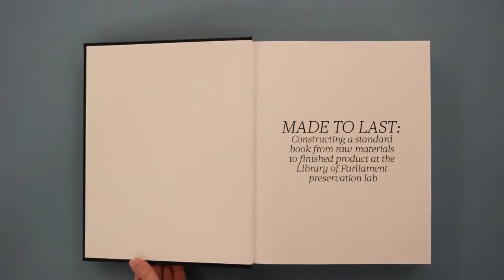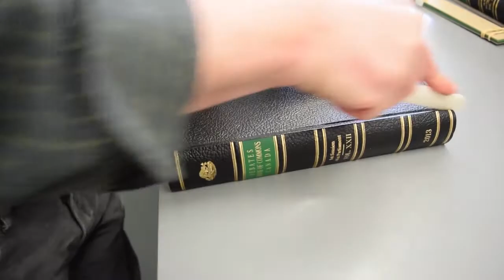The Book Binders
Profile of the Library of Parliament's Preservation Lab